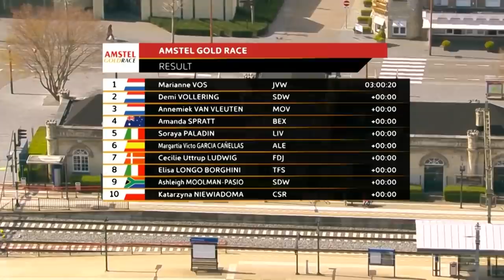Amstel Gold Race 2021 | Elite Women | Highlights | Cycling | Eurosport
Highlights from the elite women's race of the 2021 Amstel Gold Race.